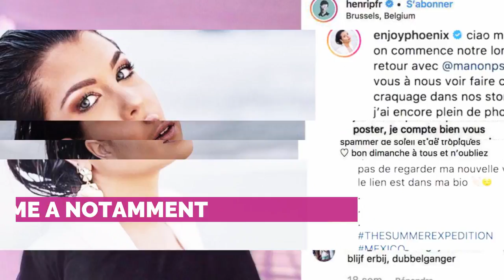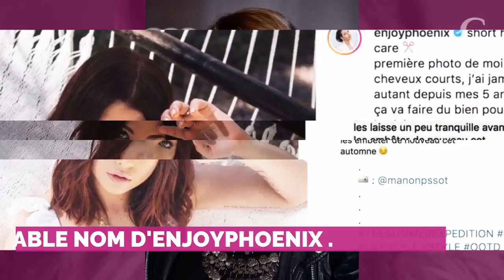PHOTOS. Qui est Henri PFR, le nouveau copain d'EnjoyPhoenix ?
Jeune prometteur dans son domaine, le jeune homme a notamment reçu, en 2017, le prix de la révélation internationale de l'année aux Fun Radio DJ Awards.
Henri PFR se produit souvent lors de festivals , notammen